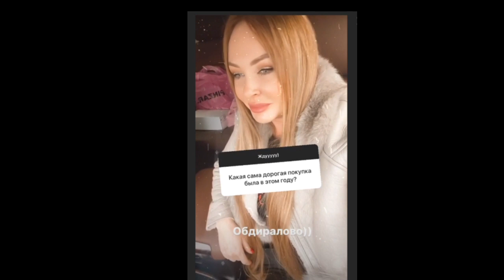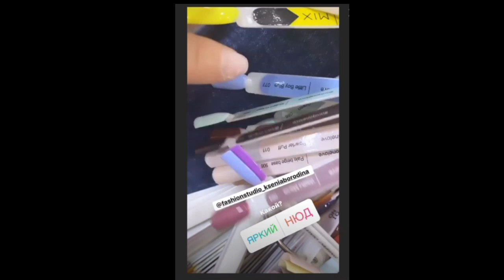Даша Пынзарь в восторге от своего маникюра )) 👍🏼👍🏼👍🏼